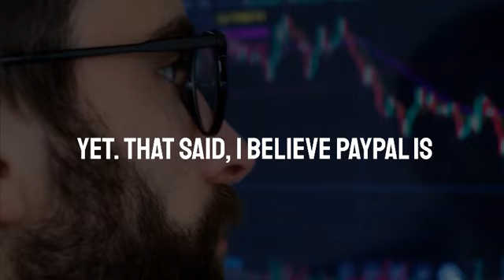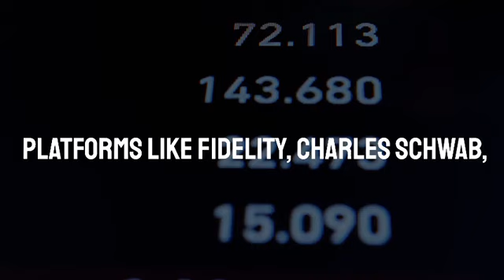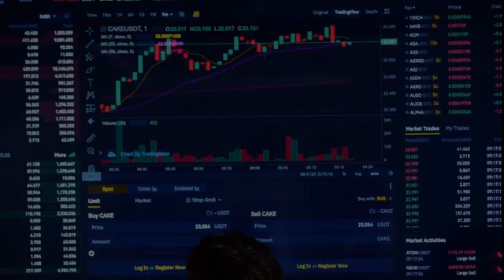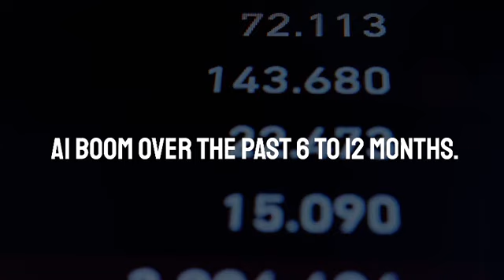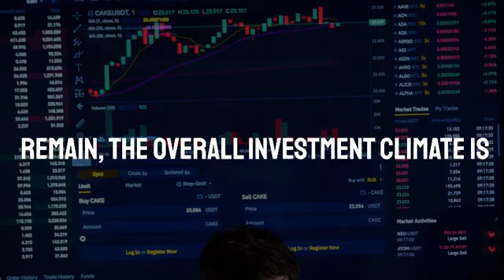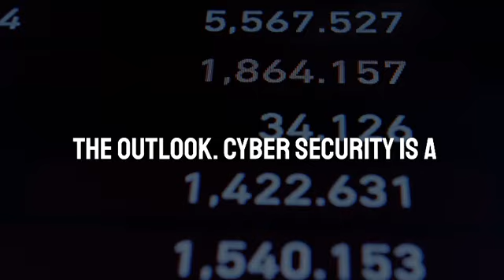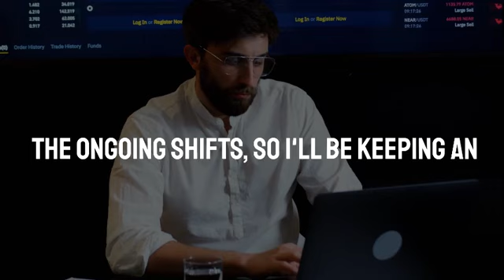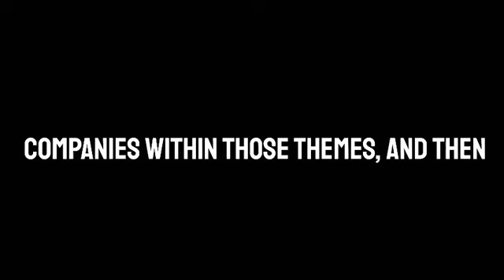Tom Lee Said These 10 Stocks Will Rise 200% In 2025 | Fundstrat Stock Market Prediction